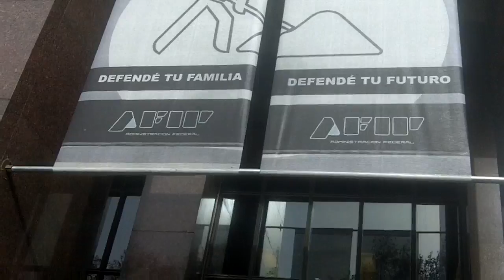Día de la Liberación de Impuestos, clausura AFIP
El viernes 1ro de julio el Partido Liberal Libertario se manifestó frente a la sede central de la AFIP realizando una clausura simbólica del edificio en protesta de los altos impuestos que los "contribuyentes" cargamos en nuestras espaldas.

Diferentes investigaciones privadas destacan que la carga impositiva, entre impuestos directos e indirectos (sin contar inflación), es de casi el 50% de los ingresos de las personas, realidad que mucha gente desconoce. Por esto el PL se manifestó festejando el Día de Liberación de Impuestos repartiendo folletos y concientizando sobre los abusos del gobierno nacional.

Por su parte, la agrupación liberal porteña destaca que el operativo desplegado por parte de la Policía Federal y Gendarmería superó el absurdo dada la cantidad de efectivos asignados por el acontecimiento, sin contar las vallas desplegadas cubriendo todo el frente del edificio estatal. Todas las manifestaciones del partido, como las anteriores frente a Canal 7 o en la Rural en respaldo de Mario Vargas Llosa, han sido pacíficas, sin agresiones, cortes de calles ni daños a la propiedad, tal cual deberían ser todas las protestas y acorde a la declaración de principios del PL.